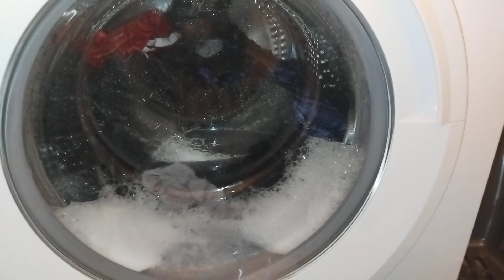Beko Washing Machine Dark Care Sudsy Rinse